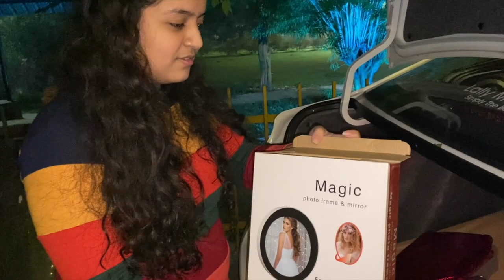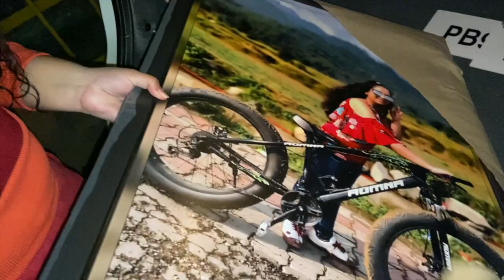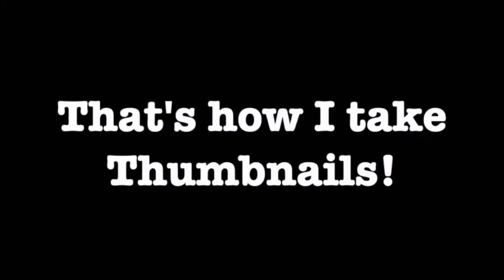18th Bday pr yeh kya mil gya! 😱😍 Late Night Surprise Birthday VLOG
Received Surprise from Family on my 18th birthday! Loved the day.  Let me know in comments how did you liked the video!